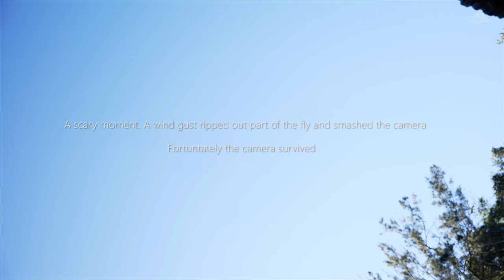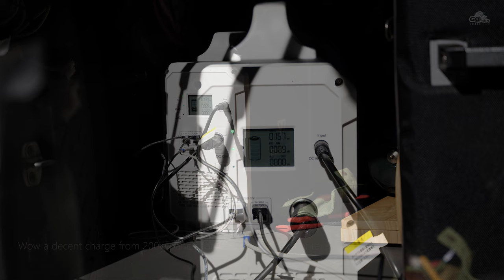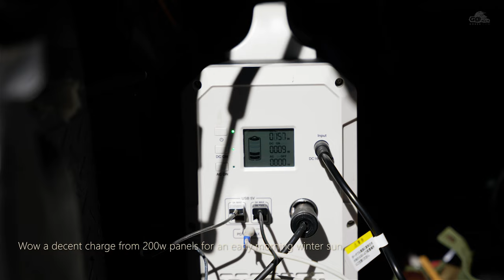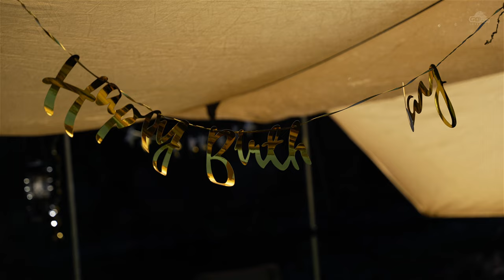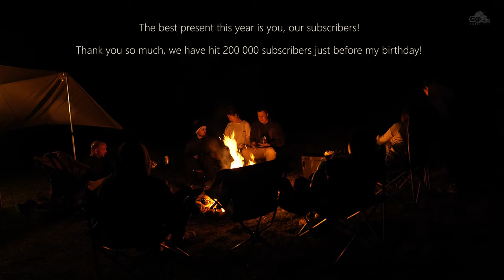Birthday CAMPING in our Favourite Camspot [Creek sounds, Campfire food, Jeep Car camper] SoC 14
I have spent my Birthday Jeep Camping in my favourite Campspot in Sarabah / Queensland with our friends. Campfire food and beautiful creek running in the background.

Sounds of Camping Epidode 14 is here and we hope you enjoy it!

This episode is a little different than our usual videos as this time we have our friends with us. I have tried to tone it down and still make it a relaxing experience to watch this camping video. Hope you enjoy it!

Day1:
We arrived early, before all our friends, to setup the common area and prepare the camping spot. Not long after our first guests arrived. We had a chit chat and got onto setting up our camps. One of our friends seem to like Gazebos alot, as they brought 3 of them. Looks like a Gazebo City. Once everyone settled we cooking some lunch / dinner, which was Marinated Chicken with Veggies. When we camp with friends we do more quick and easy cooking as we are busy socialising with our friends :) We have finished the day with a cosy campfire chat.

Day2:
More friends arrived. We went to check out beautiful surrounds of the campsite. This place is truly beautiful and magical. There were so many butterflies, it felt like a Disney movie. Unfortunately the 3 Gazebos that were setup the day before were all broken and collapsed because of strong wind gusts during the night.It was such a shame because they just bought 2 of them brand new. Our friends were almost about to leave as their whole setup was damaged, but due to much better weather and no wind at all on the second day they decided to stay and rough it out. They didn't want to miss the good times among their friends.
We have cooked up some food for everyone to share, like crankies, pork ribs, wagyu beef and more. Alot of chatting and having fun, including some birthday singing into the late night.

Day3:
Pretty much a packup day, after a relaxing coffee with nice views it was time to pack up and leave this beautiful camping place. We will be back for more for sure!

Thank you for joing us and watching our "Sounds of Camping" series.

We use Bluetti 1500w version and 200w solar panels:
For Australia (User code: ES100 for 100 aud discount)

Lens: Sigma 24-70mm 2.8 Art Lens

Our 4x4:
Jeep Wrangler JK 2 Door
37 Inch tyres
3 Inch lift

Unintentional ASMR
캠핑
갬성캠핑
кемпинг